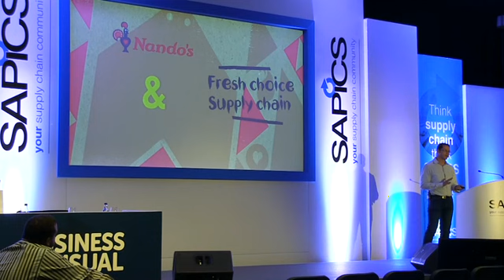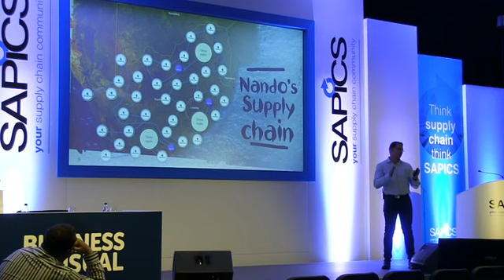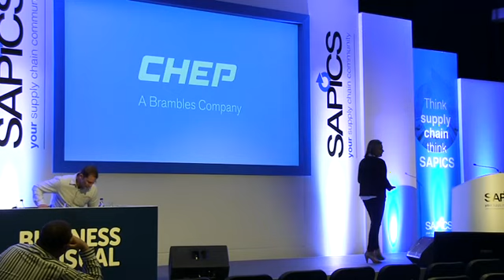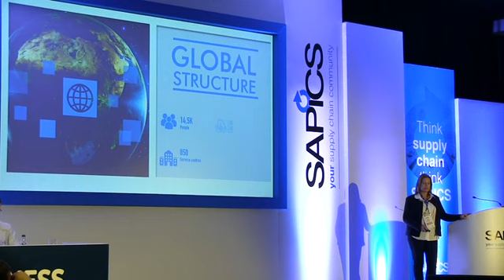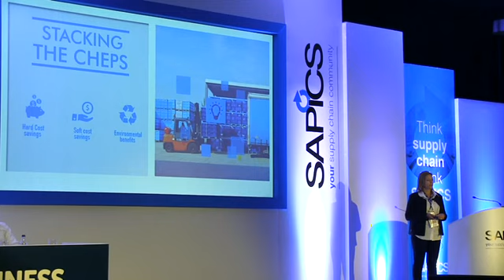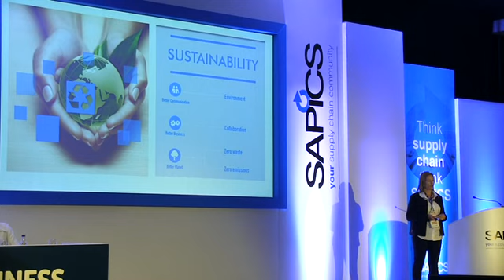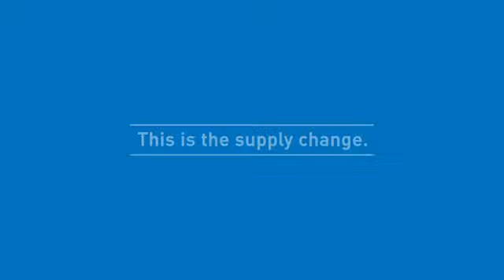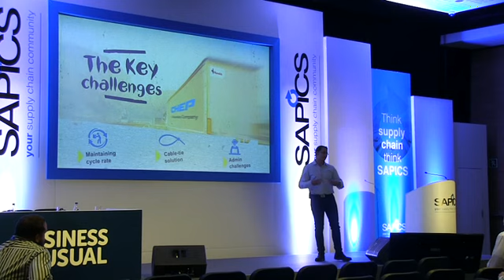CHEP collaborates with Nando's at SAPICS 2017 Conference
“What’s more important  Profit or Plant?”

Nando’s, together with CHEP, give an informative presentation outlining how their collaboration has streamlined their supply chain and proved that Profit and Planet are no longer a compromise.